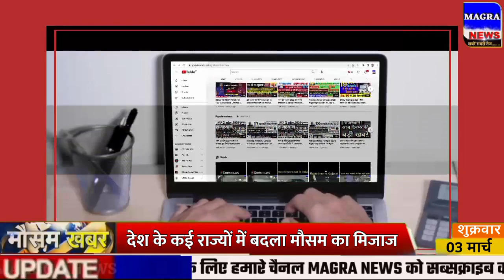आज 3 मार्च 2023 का मौसम | mausam ki jankari |3 March mausam samachar weather news |mosam news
आज 3 मार्च 2023 का मौसम, mosam ki jankari mausam ka mausam samachar aaj weather news, mosam news rajasthan today weather राजस्थान मौसम जानकारी 3 March mausam khabar मौसम विभाग 3 मार्च mousam ki jankari mousam today 3 March 2023 aaj ka mousam
weather forecast
3 मार्च vigorous northeast monsoon over ap and tamil nadu heavy rains expected mausam vibhag

weather news all Indian state and big city aaj ka weather news
आज बिहार का मौसम कैसा रहेगा 3 March bihar ka mausam bihar mein 3 March weather bihar weather 3 March today 3 tarikh ka mausam aaj ka mosam 3 tarikh mausam rajasthan mausam 3 March up mausam 3 March bihar mausam 3 March
3 March मौसम पूर्वानुमान इन राज्यों में तूफान के साथ होगी बारिश 3 March weather aaj ka mausam
आज का मौसम |  बारिश का मौसम | daily weather news
सम्पूर्ण भारत का 3, 4 मार्च, 2023 का मौसम पूर्वानुमान 3 मार्च का मौसम की जानकारी
weather in rajasthan uttar bharat Aaj ka Mausam kaisa rahega
21 राज्‍यों में बारिश के आसार
rajasthan ka mausam 3 March मौसम जानकारी
राजस्थान मौसम विभाग 3 मार्च weather satellite राजस्थान मौसम जानकारी 3 March weather forecast 3. weather report 2. weather today 3. weather forecast india 3. rain weather 5. मौसम समाचार 3. मौसम विभाग 3. आज का मौसम कैसा रहेगा 2023 9. आज के मौसम का हाल 9. मौसम की जानकारी 10. आज का मौसम कैसा रहेगा 10. मौसम का हाल 11. कल का मौसम कैसा रहेगा 12. कल के मौसम का हाल 13.haal bataye 14. mausam vibhag chetavni

punjab weather 3 March
skymet weather report 3 March 2023
mausam vibhag bhayankar chetavni. आज का हाल बताइए 20 कल के मौसम का मिजाज
मौसम विभाग समाचार 3 मार्च , आज मौसम की जानकारी, मौसम की जानकारी मध्यप्रदेश, आज के मौसम की जानकारी वीडियो, मौसम चेलावास 3 मार्च
weather forecast 24 hours | satellite weather | skymet | imd | mosam | rain
राजस्थान का बारिश राजस्थान बारिश वीडियो राजस्थान में बारिश कब आएगी राजस्थान में बारिश कब होगी 20222 राजस्थान बारिश कब होगी 20222 राजस्थान का मानसून राजस्थान में बरसात कब होगी मानसून राजस्थान 2023 mangra news Rajasthan india weather rain latest hindi news rajasthan ka mosam samachar 3 March
jharkhand mausam 3 March मौसम जानकारी 3 March mausam khabar राजस्थान मौसम विभाग 3 March
मौसम खबर मौसम समाचार मौसम का हाल मौसम विभाग मौसम पूर्वानुमान mausam ka haal bataye भविष्यवाणी high alert aaj ke mausam ka haal mausam vibhag chetavni kahan kharab hoga mausam dhool bhari aandhi bhari barish tej barish मौसम की जानकारी आज की
बिहार में आज तापमान में गिरावट सर्दी का दौर जारी
aaj ka taja news aaj ka samachar आज का ताजा समाचार aaj ka khabar aaj ka taja khabar aaj ka taja samachar
uttarakhand weather news west bengal weather
mausam samachar,mosam khabr,mosam haryana mausam vibhag samachar